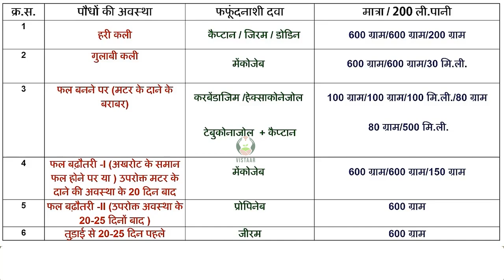सेब की फसल की खेती